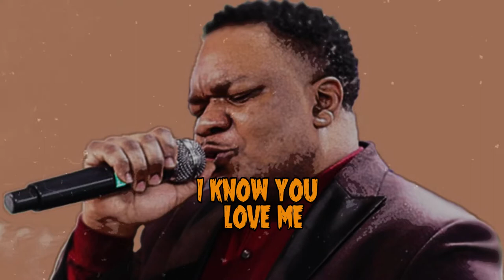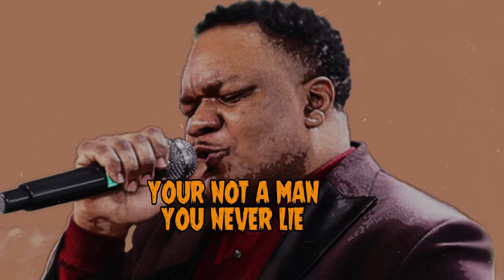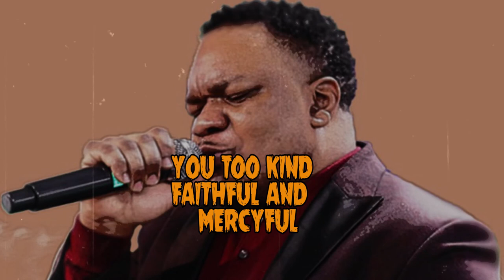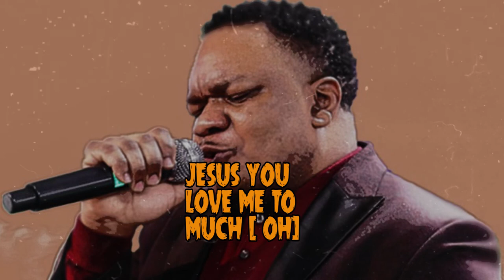ALPHA SPICE - EXCESS LOVE REMIX (LYRICS)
'Excess Love', originally by Mercy Chinwo was ministered in London by US-based singer And songwriter Alpha Spice a Ugandan gosple Artist Produced by Kron Production